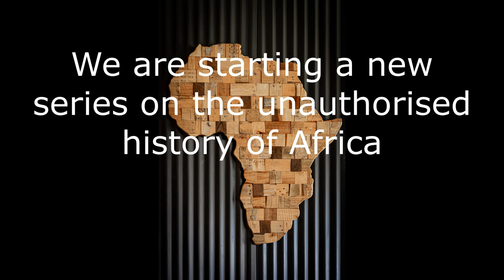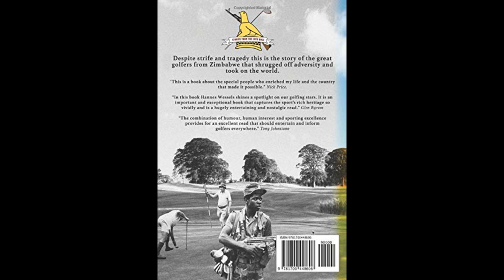African History Unauthorised I Ep 01 intro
We have started a new series aimed at telling the real story about what happened in Africa, which is different to the one our children are being told about.